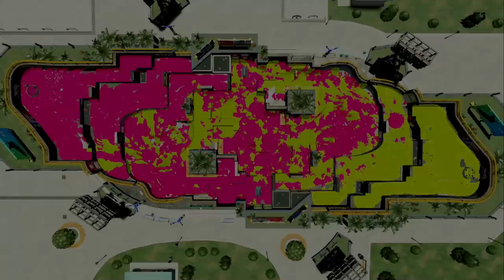ストレスが溜まっているんか？アオリイカをする味方が仲間にいて悲しいです。うなぎの実況 #163 【スプラトゥーン２】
(敬称略)